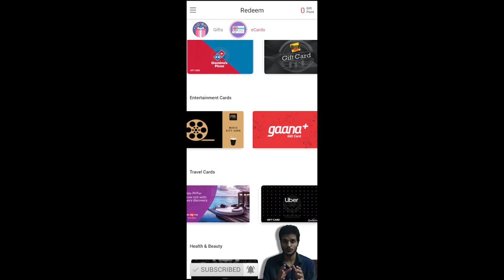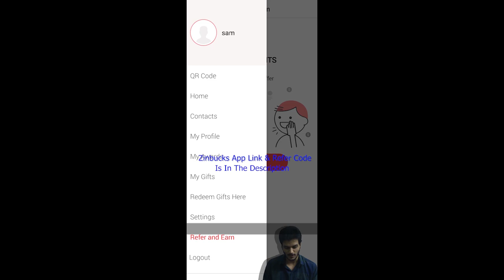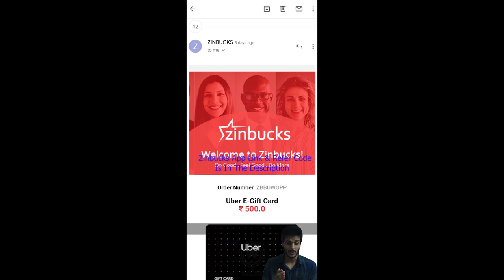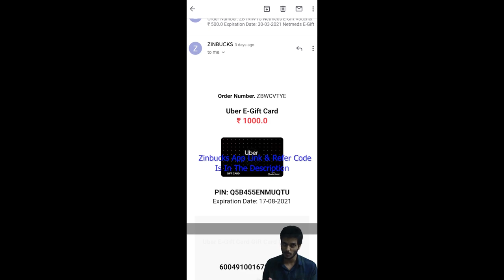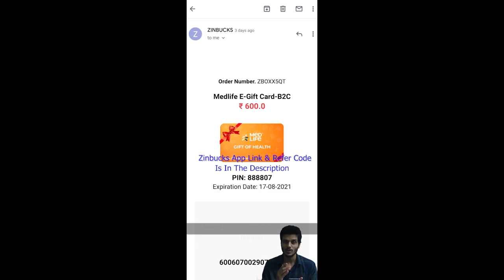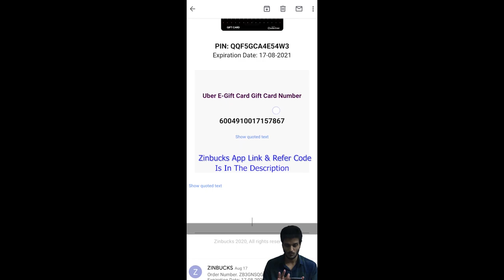Free Gift Cards | gift cards CODE GENERATOR | ZINBUCKS App | Free Gift Card Codes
0:00 | introduction
0:48 | About Zinbuck's app
2:45 | Proof of Gift Card Loot

get free giftcard codes by reffering it to others.gift card generator.zinbucks app

*ZINBUCKS APP : You’re invited to Zinbucks Club. sam just extended an exclusive access invitation to you to connect and experience happiness.

GEARS USED
1.Green Screen
2.Tripod Stand
4.Mobile Gadget

1. cred: Hi! I am sending you Rs. 1000 towards your credit card bill this month. Sign up on CRED using this link and claim up to Rs. 1000 and other rewards when you make your first payment. Hurry, this link expires in 48 hours.

 5. telegram: I am here for the benefit of everyone

6. dhani app: Dear Friend, with Indiabulls Dhani Personal Loans, you get money credited instantly. Please use my Dhani Club Referral Code 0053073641 to apply. This code can be used to take a Personal Loan, set-up a Dhani Credit Line or Play Dhani Game and win prizes daily. Download Dhani App

8. phonepe: Hey, PhonePe has made payments from home easy for me. You should try it too. It’s instant & 100% Safe. You can send money, recharge, pay all your bills & do much more without stepping out.

9.

10. mobikwik: Sign up with MobiKwik & use my referral code 3W9RZ6. You will get Rs.25 SuperCash when you add Rs.25 to your wallet.

11. magicpin: Get ₹ 100 instantly on downloading the magicpin app! It helps you to discover incredible offers on restaurants, beauty & fashion outlets around you! No kidding, I've already saved Rs. 6940 through magicpin. or apply my referral code: EWVO9920

16. 1mg: Save on medical expenses like me! Sign up on 1mg app with my code JGCT40 and get Rs 50 1mgCash.

17. airtel thanks: Hey friend, sign-up on the Airtel Thanks app & earn recharge coupons worth Rs 100. Explore the app now!

18. amazon upi: Hey! You can now use Amazon for money transfer, scan QR, bills and shopping. Join me and get rewards up to Rs.350. Use my referral code: XKAT5Q

19. dineout: Hey! I’ve unlocked exclusive complimentary deals at 1000+ restaurants with my Gourmet Passport membership on the Dineout app! Use my referral code & get 20% off on membership AND 200 credits when you sign up on Dineout!

20. niki: Mandi Rate pe Kharide Ration keval Niki app par. MRP se 15 % kam dam, Ghar baithe Free Delivery aur cash payment bhi available. Sath hi paye ₹50 ka Discount apne pehle order pe. Sign up using my referral code sobhan2 . Link se register kare aur aj hi ration order kare.

21. ola: Join me on Ola! You'll get ₹50 off when you sign up using my code: 0W543AU.

22. rapido: Hey, I found a traffic hack! Don't waste time in traffic anymore,take Rapido Bike Taxi! Here, use my referral code : CGDZX7E Download the app

23. uber: I'm giving you a free ride on the Uber app (up to ₹25). To accept, use code 'shobhanp38ue' to sign up. Enjoy! Details

24. google rewards: Get paid for answering short surveys.